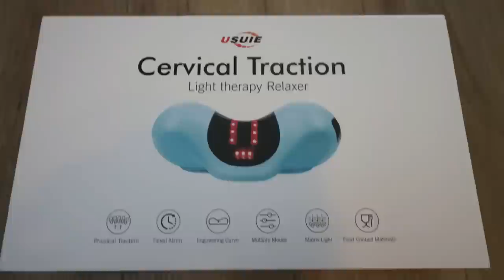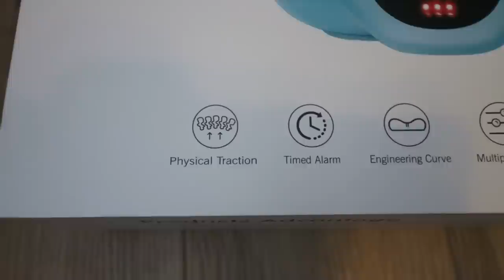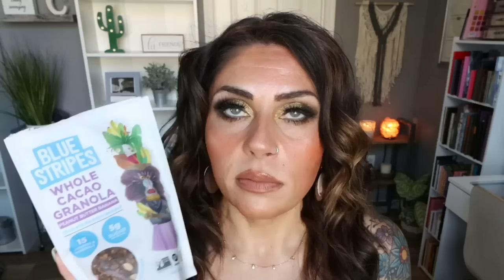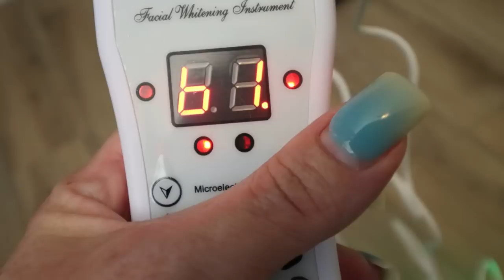JUNE FAVORITES ❤️ - TONS OF WW FOODS - BEAUTY - SUPPLEMENTS & MORE!! WEIGHT WATCHERS!!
HAPPY SUNDAY! I am SO excited to share all of the things I've been loving in June!!

Glow Recipe Guava Vitamin C Dark Spot Serum
Innis Free Sunscreen
Farmacy Cheer Up Eye Cream
Sol De Janeiro Bikini Season Perfume Spray
ABH Dewy Set
Natasha Deanna Yucca Palette

$30 OFF!!

🎉NUTRITION CHANNEL!!!

Code- jennswwjourney